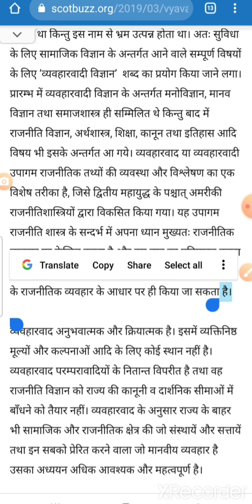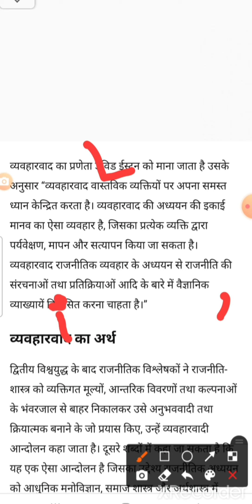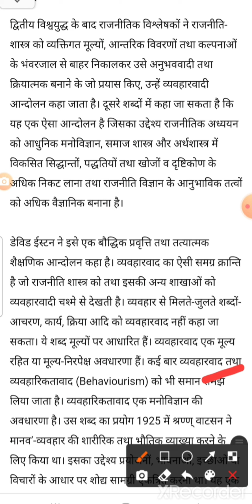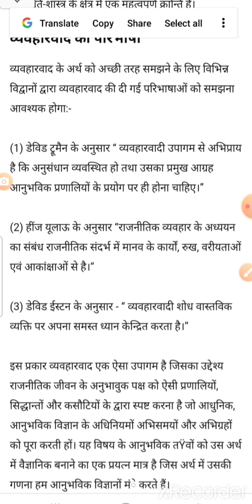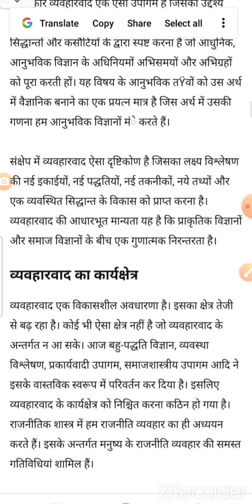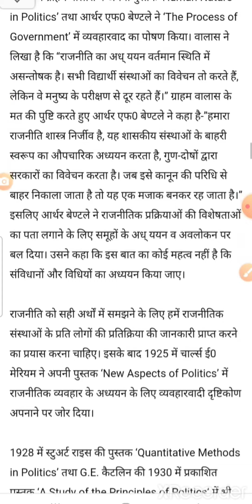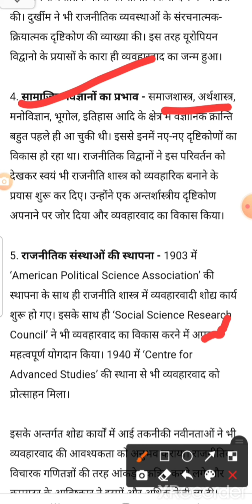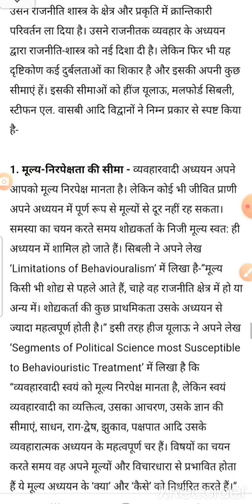मानववाद या व्यवहारवाद का अर्थ प्रवर्तक विशेषता ।। for ugc net JRF, PGT असिस्टेंट प्रोफेसर exam।।